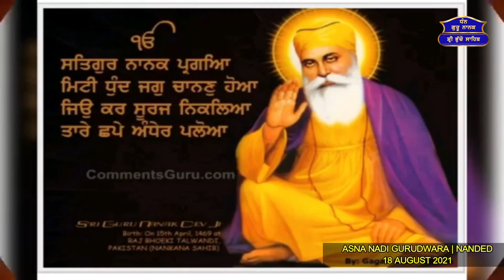Daas Banke Bhagti Karan Da Fal...!